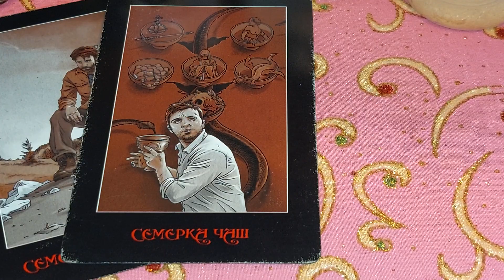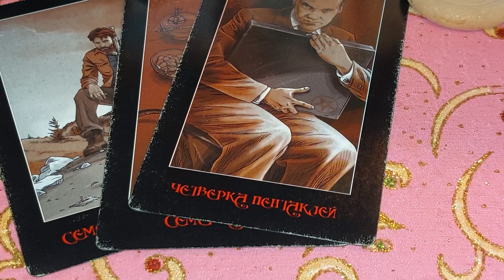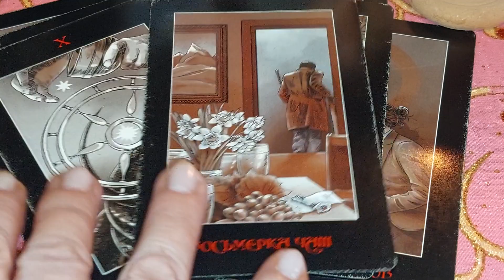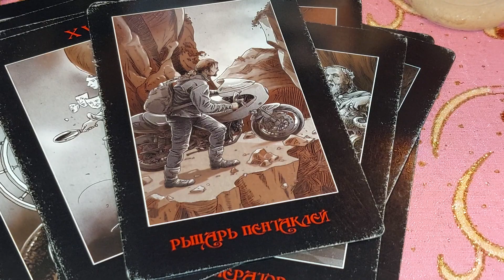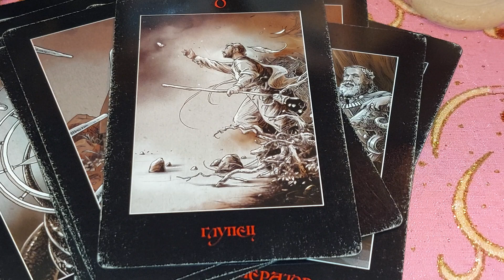КТО ЖДЁТ Твоего ЗВОНКА СООБЩЕНИЯ? Арабское гадание.Что скажет красная чечевица? Вивиена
ОЧЕНЬ ТОЧНО! АРАБСКОЕ ПРЕДСКАЗАНИЕ НА ЧЕЧЕВИЦЕ!
Это видео я, Вивиена, сделала для Вас, чтобы Вы получили ответы на Ваши вопросы.

🔆ОГРОМНАЯ БЛАГОДАРНОСТЬ
2)Сбербанк Россия карта: 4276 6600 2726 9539
Писать в назначение перевода – ПОДАРОК